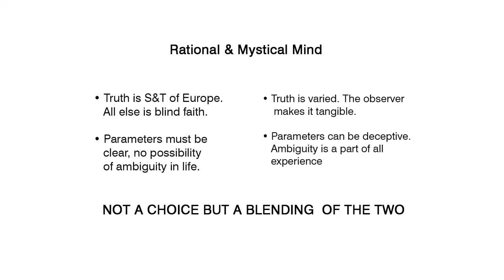9 BAVARIAN MINISTRY OF ECONOMIC AFFAIRS AND MEDIA, ENERGY AND TECHNOLOGY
असतो मा सद्गमय ।
तमसो मा ज्योतिर्गमय ।
मृत्योर्माऽमृतं गमय ॥

asato mā sadgamaya,
tamaso mā jyotirgamaya,
mṛtyormā'mṛtaṃ gamaya.

from non-being lead me to true being
from darkness lead me to light
from death lead me to immortality